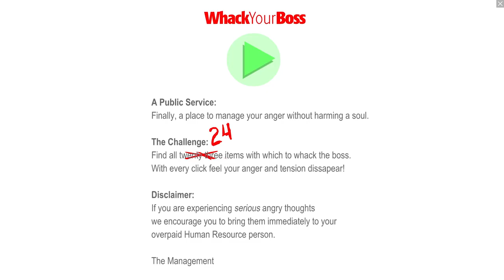Whack Your Boss l Whack Your Game Part 1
welcome to part 1 of  Whack Your Game